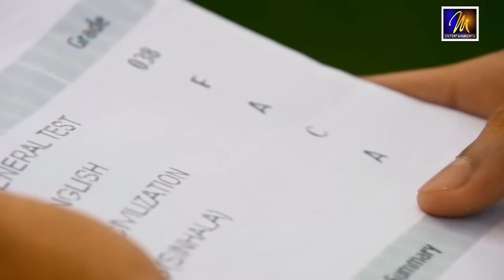Awath Oya (ආවත් ඔයා) | Unuhuma 2 Reply Song | Ruchini Wijesundera | Ashan Fernando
'Awath Oya' performed by Ruchini Wijesundera

Lyricist: U Prageeth Rajapaksha
Video: Wasawa Baduge

ටෙහාන් පෙරේරා විසින් ගැයූ අතිශය ජනාදරයට පත් වූ 'හුස්මත් උණුයි' ගීතයට කළ පිළිතුරු ගීතයයි 'ආවත් ඔයා'